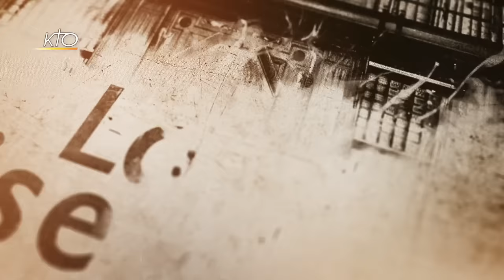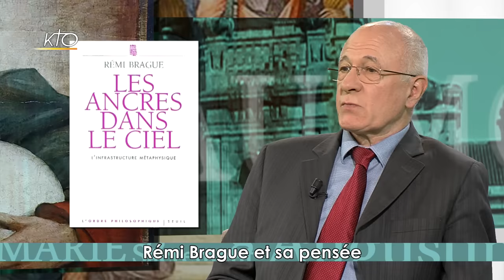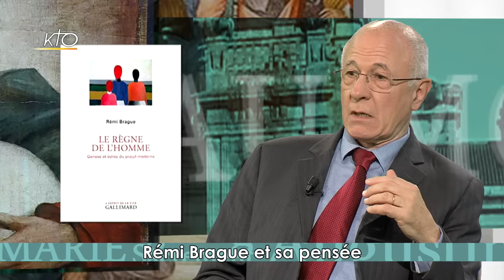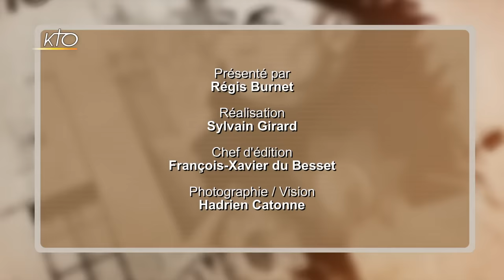Rémi Brague et sa pensée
Cette semaine, La Foi prise au mot ne reçoit qu´un seul invité avec qui nous allons parcourir sa vie et son oeuvre. Il s´agit de Rémi Brague, spécialiste de philosophie antique, il s´est ensuite tourné vers la philosophie médiévale et la philosophie arabe. À partir de cet ancrage, il s´attache à comprendre notre monde actuel à travers ces multiples influences grecques, romaines, chrétiennes, mais aussi juives et arabes, et surtout à critiquer ce que la modernité peut avoir de désespérant et de profondément inhumain. Retrouvez donc Régis Burnet en compagnie de Rémi Brague pour une discussion sur son oeuvre qui nous donne de très précieuses clefs culturelles pour comprendre le monde dans lequel nous vivons, à partir de la réflexion qu´il mène sur notre héritage culturel.